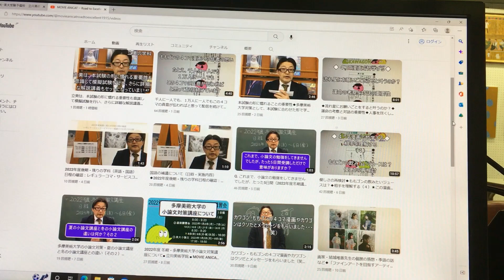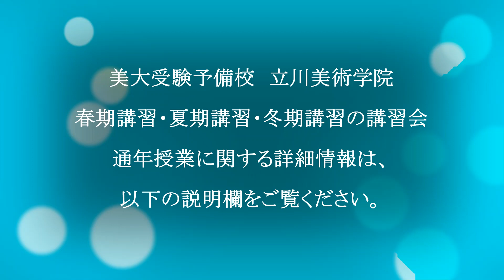2022年 締めくくりのご挨拶 ■ 美大受験予備校・立川美術学院 学科チーム ■ MOVIE ANICAT 356